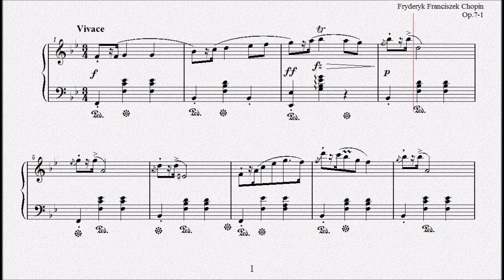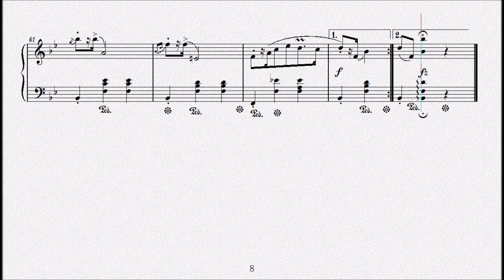ショパン：マズルカ第５番 変ロ長調 Op.7 No.1 【演奏用楽譜】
1832年
Cinq Mazurkas
『５つのマズルカ』Op.7
1830～31年作曲
Mazurka No.5 in B-flat major,Op.7,No.1
マズルカ第5番 変ロ長調 Op.7 No.1

1810年3月1日(2月22日)～1849年10月17日

　1810年、ポーランドに移り住んだフランス人の父（ニコラス・ショパン）と、ポーランド人の母（ユスティナ・クジザノフスカ）の間に生まれる。４歳の時からピアノのレッスンを受け、その才能はまたたく間に開花、８歳には同国の貴族社会の中で第２のモーツァルトの登場とまで言われるまでになった。
　1825年、「ロンド　ハ短調」を出版（作品１）。ショパンが15歳のデビュー作である。
　1829年、ウィーンで演奏会を開き大成功を収める。31年、パリへ向かい、同地でロッシーニやメンデルスゾーン、リストらとの交流が始まる。
　1836年、友人となったリストの紹介により、小説家のジョルジュ・サンドと出会い恋におちる。46年、破局。すでにこの頃、数多くの名作を発表していたショパンだったが、彼の体は結核によって深刻な状態になっていた。
　49年10月17日、パリで39歳の短い生涯を終える。